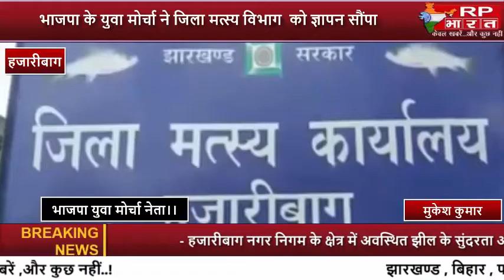HAZARIBAG-भाजपा के युवा मोर्चा ने जिला मत्स्य विभाग को ज्ञापन सौंपा ।